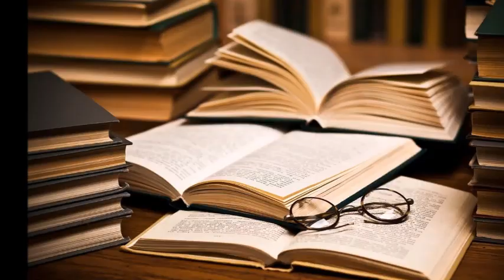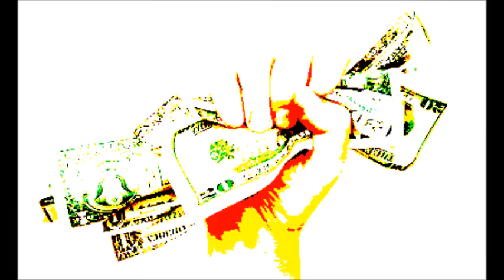A Resume' Splattered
A sample of a life's work with an AI band.